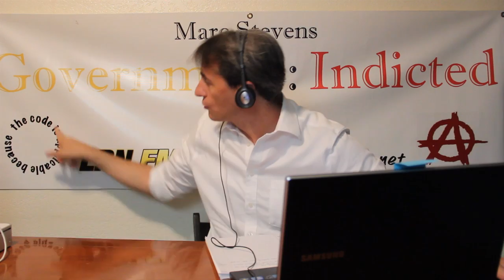Bruce Washburn Refuses to Say if He Has Evidence - Marc Stevens' Same Ol' Lie World Tour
Scottsdale city attorney Bruce Washburn, while insisting the laws apply to everyone physically in Scottsdale refuses to answer yes or no if he has any evidence to actually prove that.

I got to speak with Bruce this afternoon right before the Scottsdale city council meeting. Unfortunately there was no public comment today.

I was surprised he would speak to me at all, though he refused to be recorded.  After agreeing he believes the laws of the "state" apply to everyone physically in Arizona, I asked if he had any evidence to prove that.  Bruce refused.

As I mention in more detail in the below video, Bruce wanted to ask me questions, so I turned the camera on to record.  Unfortunately I did not turn on the external mic.  But, I took notes.

Now good faith dictates that whether it's part of the job description to answer questions from the media or not, if there is evidence, then it should be disclosed.  When you claim and operate on the presumption the laws apply to me because I am physically in Scottsdale, then you need to articulate evidence.  I pointed out I've confronted his employees regarding this evidence and have been threatened with contempt.  While at the city council meeting he could not do that, all he could do it sit there an refuse to answer and also direct his staff not to answer.

This man is part of a group of people who attack peaceful people everyday.  They threaten the entire community- pay us or go to jail-under the pretense their laws apply and they have jurisdiction over us.  When asked for evidence to prove it all we get hostility, to the point of directing his staff not to communicate with me.

They have no evidence and the more people that know should stop complying with them.  I encourage everyone to challenge the predators in their area also, post the results here.  When they don't have evidence, then stop complying with them and encourage others to stop.  If they attack you with a complaint, then resist and challenge them every step of the way.

"No one rules if no one obeys." TaoDo